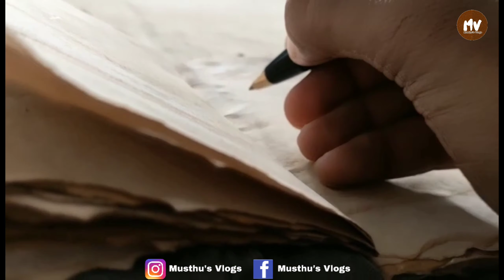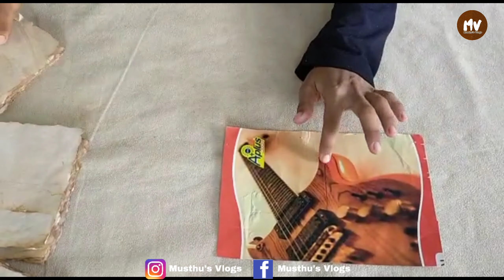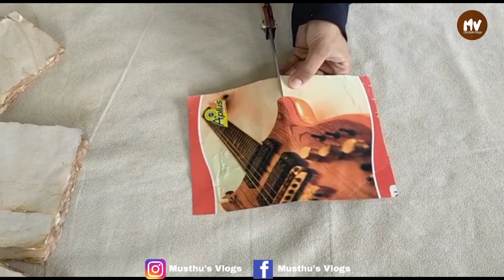Vintage Journal DIY - Vintage Book Making - Vintage Diary - Vintage Note Book - Musthu's Vlogs